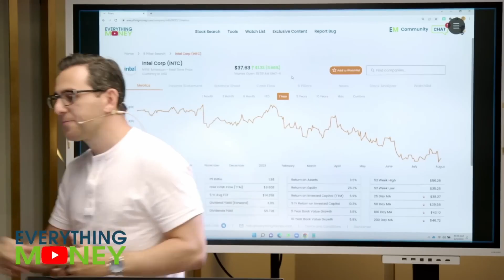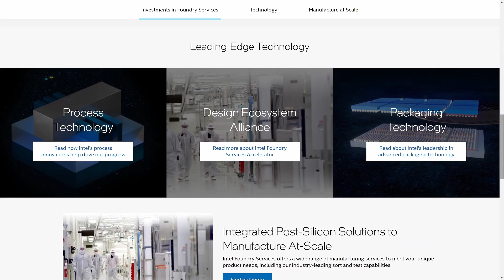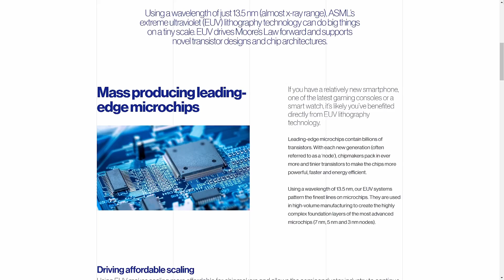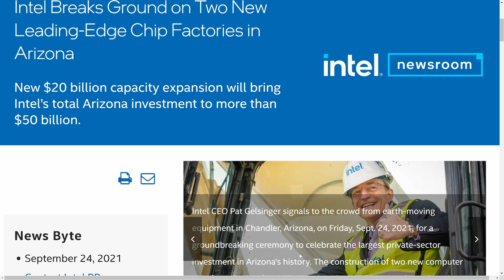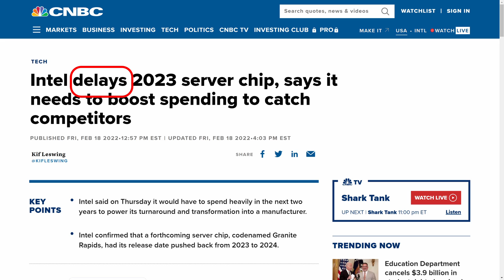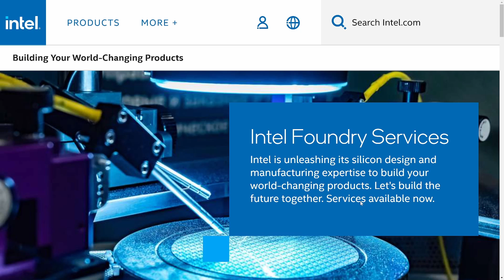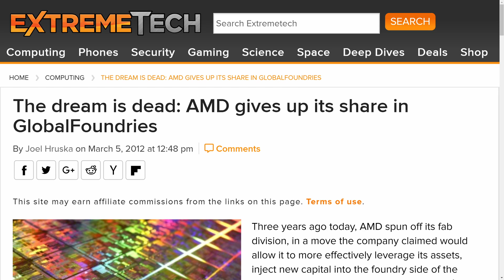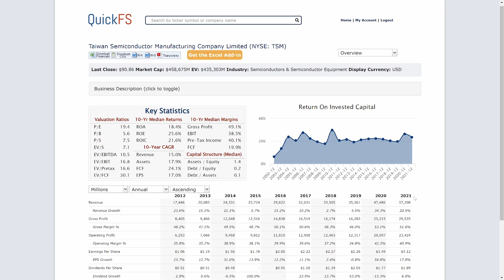Intel Stock has Major Issues Ahead - The Foundry Problem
You likely have seen analysts everywhere talk about Intel.  The stock looks cheap.  Let's learn why that may not actually be the case.  Lets review Intel's Foundry expansion.

INTC, Intel, Samsung, TSMC, Taiwanese Semiconductor Management Company, AAPL, Apple, Foundry, Semiconductor,